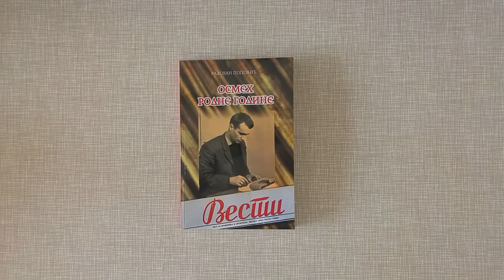OSMEH RODNE GODINE - reportaže, zapisi, beleške iz užičkih "Vesti" 1957-1966 (kratko prelistavanje)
Za sve zaljubljenike u pisanu reč - pravo je vreme da poručite i svoju kolekciju obogatite ovom knjigom kao pouzdanim svedokom doba, ljudi i dešavanja užičkog kraja.

Knjiga Radovana Popovića koju su priredili Zoran Žeravčić i Zoran Jeremić u izdanju Udruženja "Kolektiv Užice" sada u prodaji po izuzetno povoljnoj ceni!

Godina izdanja: 2017.
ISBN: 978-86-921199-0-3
Autor: Domaći
Jezik: Srpski

O KNJIZI:

Da tekstove Radovana Popovića sabrane u ovoj knjizi čitamo samo kao rane radove doajena srpskog novinarstva i književne biografistike, bio bi to dovoljno jak razlog da tu i takvu knjigu smatramo važnom činjenicom u kulturnom životu i izdavačkoj produkciji Užica. Međutim, kako zrela i ubedljiva slika vremena koje obuhvata ova kolekcija reportaža i crtica uveliko prevazilazi ondašnje i ovovremene žurnalističke standarde, a reč je o pedesetim i šezdesetim godinama prošloga veka, i kako su stilske odlike Popovićevog rukopisa u nedelj niku "Vesti" uglavnom bliže proznom iskazu, a da pri tom gotovo ništa ne oduzimaju od dokumentarnosti prikaza svakodnevnog života u užičkom kraju, širom bivše Jugoslavije i sveta, to stranice ove knjige predstavljaju jedinstveno čitalačko iskustvo.

Popović nas nepogrešivim osećanjem za detalj i atmosferu uvodi u društveno-političke okvire epohe velikih nada i skromnih mogućnosti. Iako mu to, na prvi pogled, nije bila namera, on je pronicljiv hroničar prilagođavanja i (ne)snalaženja ljudi toga doba u uslovima jednog zahuktalog ideološkog i tehnološkog razvoja.

Faktografija i karakterologija u Popovićevom opisima naših prilika prožimaju se na način koji podrazumeva i to da na svaku ljudsku sudbinu gledamo kao na neponovljivu i vrednu pažnje. Stoga su njegova pronicljiva reportažna zapažanja i svojevrsne lekcije iz morala, a putopisne beleške iz Okruga, sa Istoka i Zapada, sadrže onu danas tako potrebnu zagledanost u blaga ljudska lica i naličja.

Žive slike davno prohujalog vremena iz svake stranice ove knjige govore o svežini i uverljivosti jednog neponovljivog novinskog svedočanstva.

CIP - Katalogizacija u publikaciji
Narodna Biblioteka Srbije, Beograd

POPOVIĆ, Radovan, 1938-
Osmeh rodne godine : reportaže, zapisi, beleške iz užičkih "Vesti" 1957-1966. / Radovan Popović. - Užice : Udruženje "Kolektiv Užice", 2017 (Užice : Grafoplast plus). - 176 str. : ilustr. ; 20 cm

Tiraž 300. - Str. 169-170: Umesto pogovora / Zoran Žeravčić. - O autoru: str. 171

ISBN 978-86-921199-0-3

SADRŽAJ KNJIGE:
 - JEDAN MOGUĆI POGLED UNATRAG
 - KROZ NAŠA SELA
 - Jedno popodne u Rogama
 - Juče, danas, sutra...u selu Radojini
 - Ljubiš - gledan izbliza
 - Put dug 52 godine
 - Krca, krca, nova kola
 - Bioštanske duge noći
 - Dobri ljudi zlakuski
 - Dobri ljudi zaroški
 - Priča o školi i selu
 - Osmeh rodne godine

 - SUDBINE LJUDSKE
 - Oni žive u nadi
 - Posle 43 godine provedene u SSSR vratio se u rodno selo
 - Sami među zidinama
 - Ilinka iz Dobrotina
 - Čovek i harmonika
 - Momak sa 102 godine
 - Tu, gde srce brže kuca...
 - Jedna ljudska priča
 - Dušanovo raspeće
 - Izvesne žene
 - Samo običan profesor
 - Tako je to kod nas, druškane
 - Drugovanje sa pesmom

 - FRAGMENTI I SEĆANJA
 - Majci - čiji se sin nije vratio
 - Sa ocem heroja Luna
 - Prvomajski pokolj u Rači 1944
 - Pokrštavanje cigana
 - Pjerov boravak na Zlatiboru
 - Kako je Miloje nestao

 - TITOVOUŽIČKE TEME
 - Mnogo onoga što kvari izgled grada
 - Vaše impresije iz našeg grada?
 - Novogodišnji urnebes
 - Halo, halo 02
 - Ljubav na licitaciji
 - Kod njih je uvek veselo
 - Gušterova ulica

 - ZABELEŽENO U PROLAZU
 - Ovde srce brže kuca
 - Gde je "Šarulja"?
 - Dugo putovanje u noć
 - Dva sveta
 - Bar je video Varoš
 - Bajinobaštanske letnje teme
 - Dolinom Lima
 - Ljudi ispod Zlatara
 - Dolinom Moravice
 - Jednom Ere uvek Ere
 - Krovovi malog grada
 - Između dva praznika

 - SA DALEKIH PUTOVANJA
 - Moskovske večeri
 - Sirijski motivi
 - U Stambolu, na Bosforu
 - Zagrebačko proleće

 - UMESTO POGOVORA

 - O AUTORU